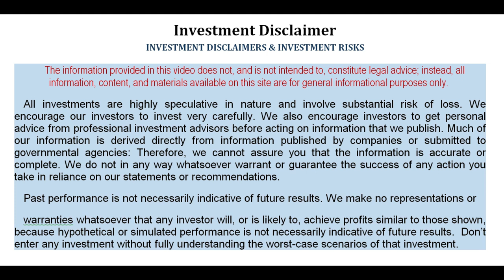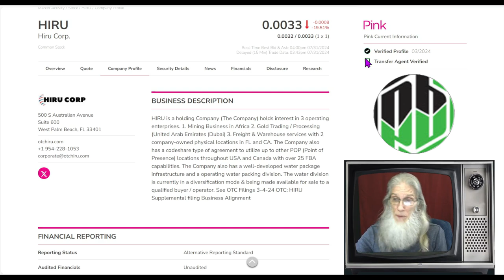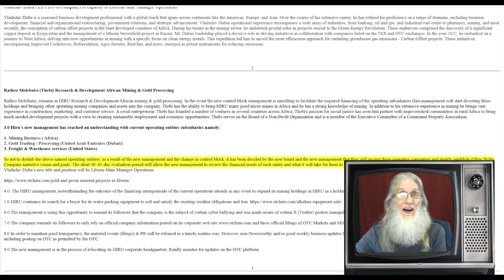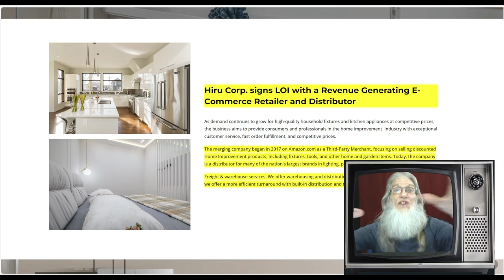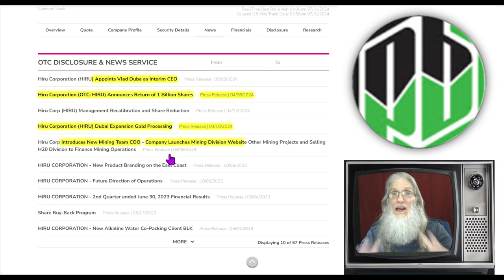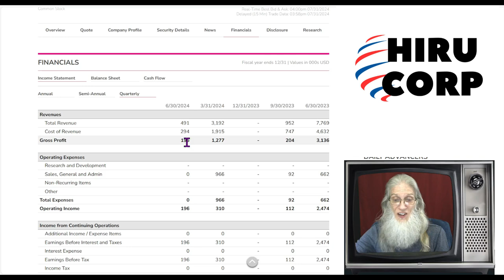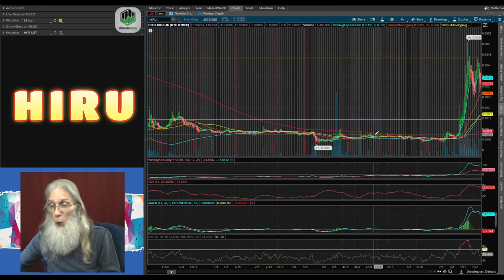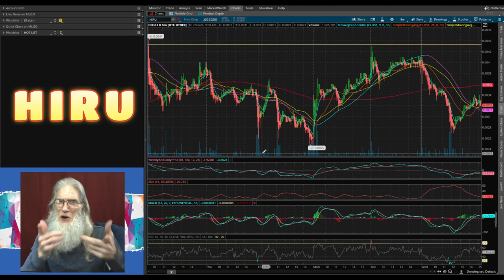$HIRU-Change of Control~3 Mergers~1 Billion Shares Removed~Immanent Dividends🧙‍♂️Zidar On Top & Hot🔥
I got a few requests for this stock this week:
$HIRU- Hiru Corp
Change of Control/ New Management
3 Diverse Mergers: Africa Mining, Australia Mining & US Retail & Distribution
1 Billion Shares Canceled
Exiting the Water Business
Immanent dividends